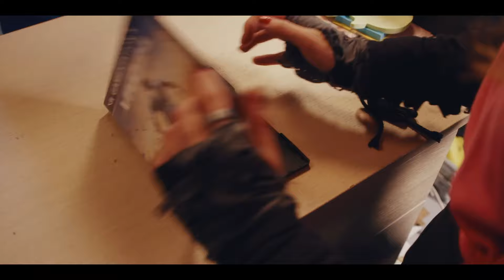Versus | MULTIPLAYER #2 | NPO 3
Meteen aflevering 3 kijken? Dat kan hierrr

Minka begint aan haar eerste dag bij GameHome, maar moet ze onverwachtst strijden om haar plekje wanneer Kees de positie ook aan een ander heeft beloofd. Om de werkplek te winnen, moeten ze ervoor strijden...in een game dan.

Frags, Memes, Teamkills, Ganks, N00bs en Simps. Welkom in de wereld van 'Multiplayer', een nieuwe comedyserie over gamecultuur die zich afspeelt in de leukste gamewinkel van Nederland. In Multiplayer volgen we werknemers Minka, Janna, Ahmin en Borus & hun excentrieke baas Kees Knoppeman en zien we hoe ze dealen met nerdy betweters, retourfraude, midnight gamereleases, zeikerige Karens en veeleisende cosplay diva's. En dat allemaal terwijl ze de nieuwste games spelen, memes delen en het hoofd boven water proberen te houden in de waanzin. Dit is Multiplayer, een serie gemaakt door gamers, voor gamers.

CREDITS

Cast:
Minka – Annabelle Hinam (alle afleveringen)
Janna - Isabel Bruijnzeels (alle afleveringen)
Ahmin – Mohamed Ali (alle afleveringen)
Borus – Jay Karim Jonker (aflevering; 1,2,4,5,7,8,9,10)
Devin – Maurits Wijmenga (aflevering; 1,2,5, 9,10)
Kees – John Buijsman (aflevering; 1,2,3,5,6,7,8,9,10)
Karen – Jolanda van den Berg (aflevering; 1, 9)
Haley – Valerie Gwyneth Lai (aflevering; 5, 10)
Cor the Creep – Diron Sterk (aflevering; 4)
Klant#1 – Bram Snel (aflevering; 1)
Klant#2 – Christopher Parren (aflevering; 2)
Klant#3 – Thuy Nguyen (aflevering; 3)
Klant#4 – Jochum ten Haaf (aflevering; 7)
Zoon klant#4 – Mingus van der Linden (aflevering; 7)
Mysterieuze vrouw – Sarah Ririhena (aflevering; 10)

Producent – Dennis Cornelisse
Creative Producer – Claire Zhou

Eindredactie NTR - Marina Blok
Dramaturg NTR – Gwyneth Sleutel
Coördinerend Producer NTR – Marnieke Klarus
Online redactie – Luc Willems

Casting – Shira Halevi, Marit Vosman

Uitvoerend producent – Lieke Mulder
Productieleider– Lara Reinink
Opnameleider – Sanne Goudswaard
Assistent opnameleider - Amber Koelewijn
Regieassistent – Lisa de Graaf
Productieassistent –Vic Raeymaekers

Camera – Eric Lor
Gaffer – Michiel Kingma
Belichter – Irwan van Wingerden
Geluid – Ravian de Vries

Haar en make-up – Lotte Voorend
Styling – Melissa Bergsma
Kleding op set – Evita Broere
Art director – Justin Jansen
Ass. Art director – Ivanka Kempers
Set dresser – Mimoun Bouchammir, Kimberly Portanger
Catering - Elles Visser, Truus Witsenhuysen

Postproductie coördinator – Jiska Samson
Editor – Sander van Nieuwamerongen
DI Producer – Jesper Olyve
Colorist -Tom van Dessel
Graphics - John Baak
Conform editor - Maarten Heijblok
Online editor - Gideon Schaaps

Sound design – Camile Muiser
Re-recording mixer – Casper Molin
Inhouse production – Christan Muiser
             Naomi Polhaupessy
                                Chaja Koe
           Lowies Muiser

Met dank aan alle locatiehouders en figuranten

© NL FILM EN TV B.V./NTR 2024